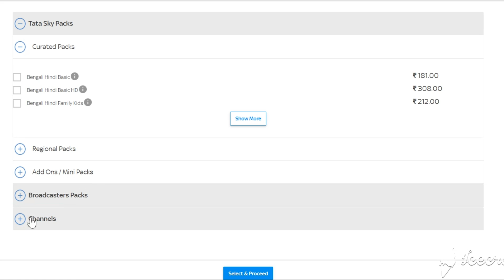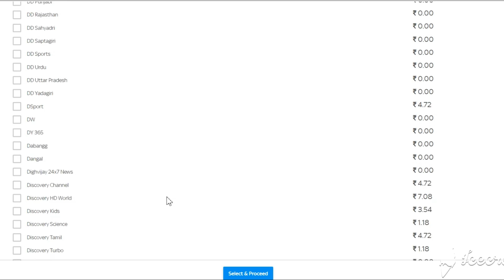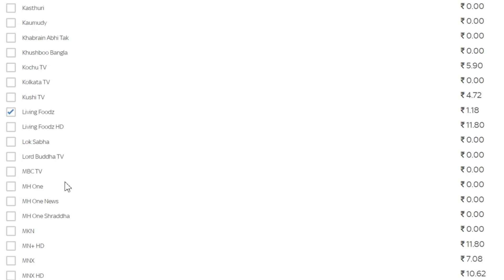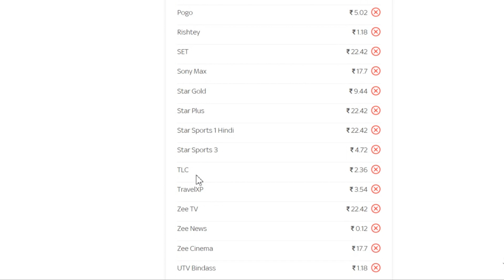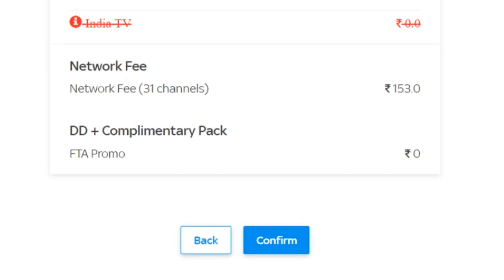TATAsky Best Hindi Packs Online | How to Select Top Hindi Channels in TATA sky